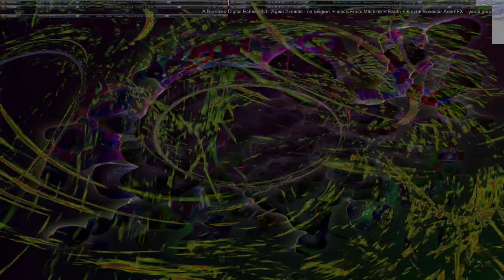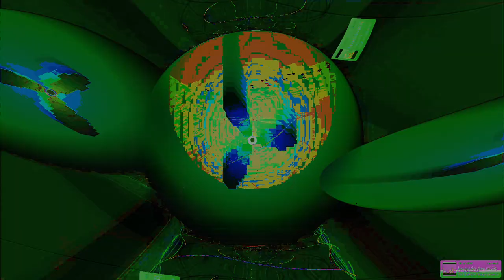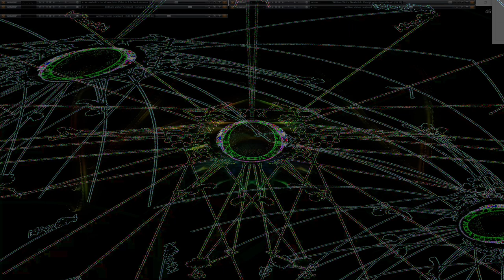Movie 24 09 28 11h16m47s series H time puppets part one